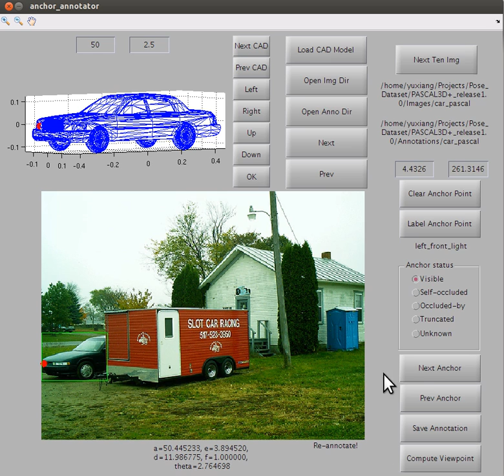PASCAL3D+ annotation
The annotation process of the PASCAL3D+ dataset.